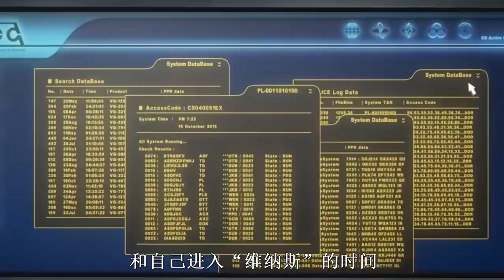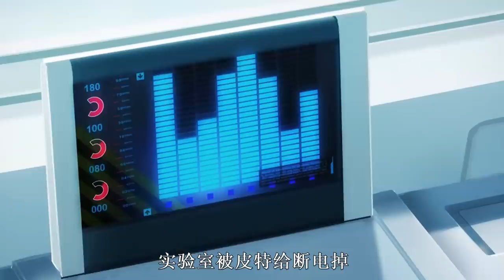女孩感染奇特怪病，只要情绪失控就会爆发，险些害死亲生妹妹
女孩感染奇特怪病，只要情绪失控就会爆发，险些害死亲生妹妹。强烈推荐观看原片。